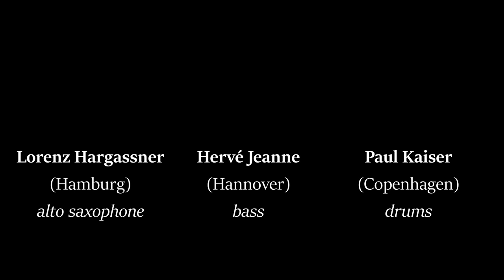Virtual Jam Session #2 - Stella By Starlight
Welcome back to my "Virtual Jam Session"! In this second edition we picked one of my favorite tunes out of the standards book. It's "Stella By Starlight", best known through Frank Sinatra's uncomparable performance (if you don't know it, you gotta check it out

In this performance we are playing it in the challenging trio format without any harmony instrument. With me "on stage" is Hervé Jeanne from Hannover on bass again (what a great contribution, thanks a lot for that beautiful counterpoint!), together with my longtime bandmate and founding member of my Lorenz Hargassner Quartet, Paul Kaiser from Copenhagen on drums.

I love to play that song in a medium ballad style - not too fast, not too slow. In this setting, it is possible to move in lots of directions, to keep it open and to improvise with maximum freedom (within the world of this jazz standard).

Enjoy listening to us having fun with that tune!
There's more coming up...